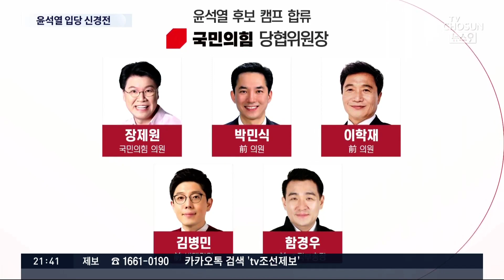이준석 "윤석열, 8월 입당 안 하면 캠프 간 인사들 싹 징계" [뉴스 9]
윤석열 후보의 국민의힘 입당이 임박한 듯 하더니 이준석 대표가 노골적으로 징계를 거론하며 입당을 압박했습니다. 이 대표는 "8월에 입당하지 않는다면 윤 후보 캠프에 합류한 당 인사들을 모두 징계하겠다"고 했습니다. 오늘 국민의힘 대선주자들이 처음으로 한 자리에 모였는데, 여기서도 윤 후보를 견제하는 목소리들이 나왔습니다.